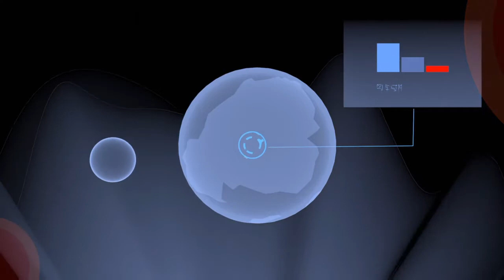FIRST TIME TRYING OUT THIS TYPE OF GAME [FORMA]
forma.8